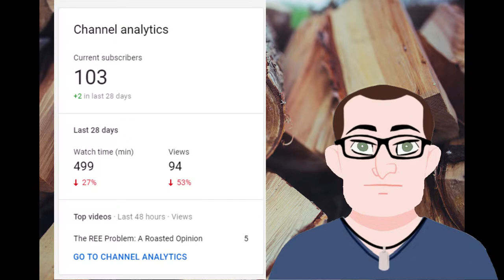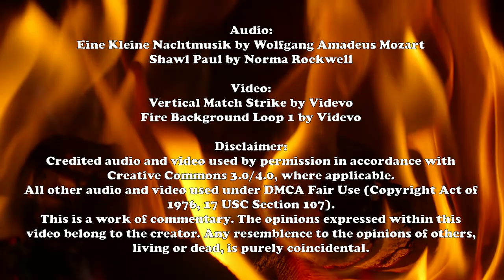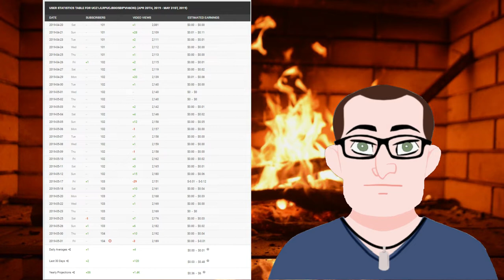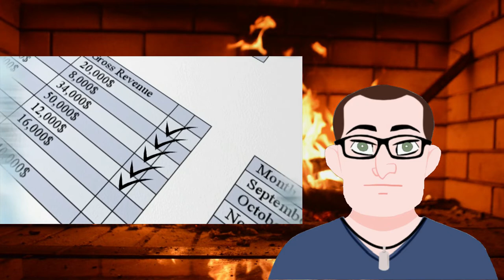YouTube, What Are You Doing?! A Roasted Opinion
As a small creator, this is how I see the latest round of demonetization.